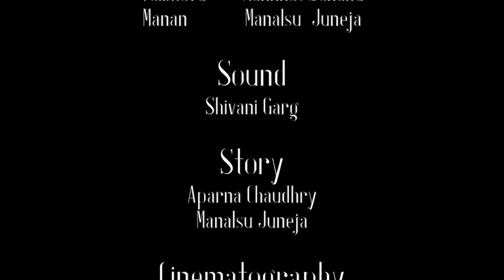Soulmate (2017) Part 2 | Short Film | Arranged Marriage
'Soulmate' is the story of a 28 year old woman, who is looking for a groom for herself through matrimonial sites.

Neha, an entrepreneur, is looking for a groom for herself. Being a female entrepreneur, she is judged by all prospects during all her matrimonial encounters. This short film will tell you about how difficult it is for an independent woman to find a like minded groom in the arranged marriage setup.

Watch this story to get to know the realities of the arranged marriage market!

Cast:
Anushka Ahuja Neha
Ankit Verma Karan
Mannat Sandhu Vaibhavi
Manalsu Juneja Manan

Sound:
Shivani Garg

Story:
Aparna Chaudhry
Manalsu Juneja

Screenplay:
Soumya Sharma
Gishant Chopra

Cinematography:
Gishant Chopra

Editor:
Soumya Sharma

Direction:
Manalsu Juneja
Aparna Chaudhry
Savyasachi N.